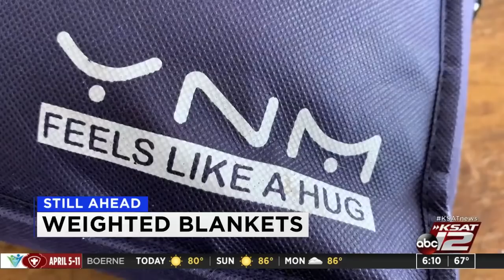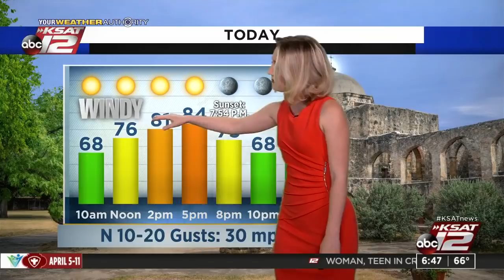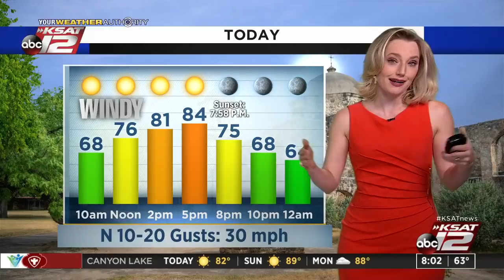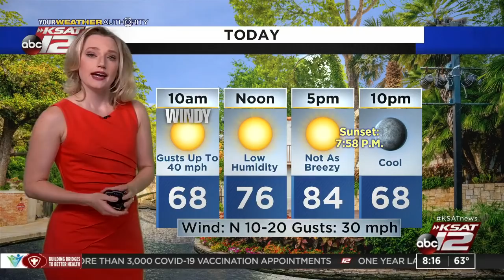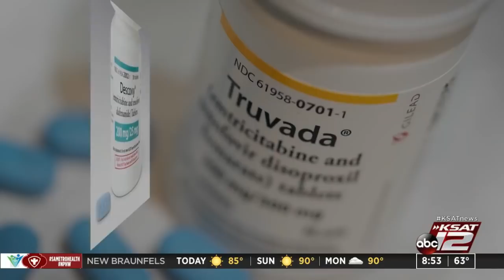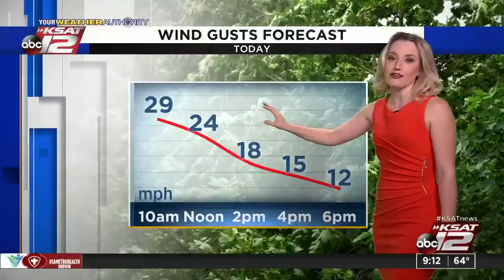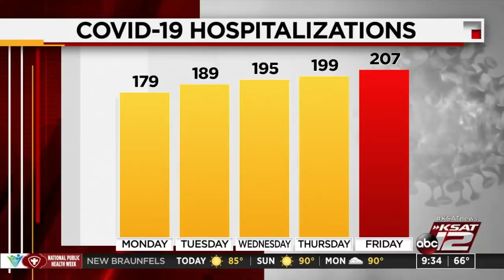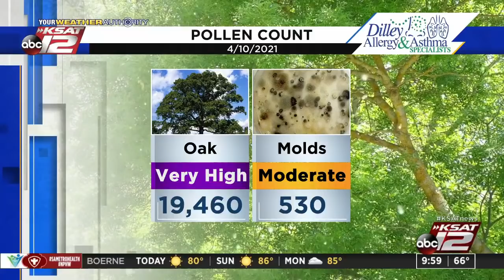GMSA Weekends : Apr 10, 2021